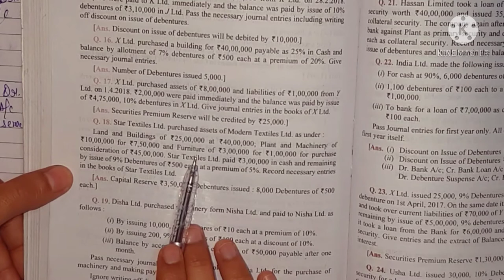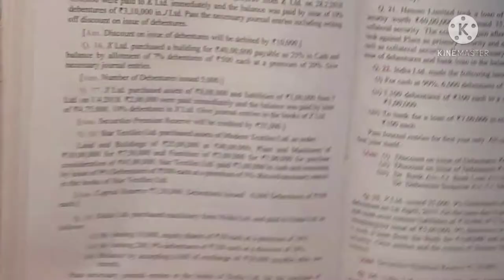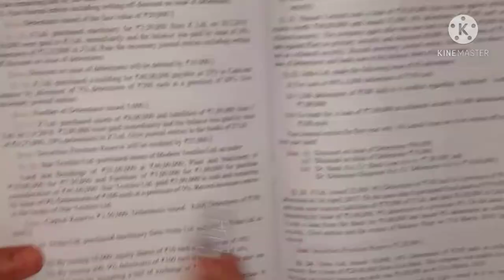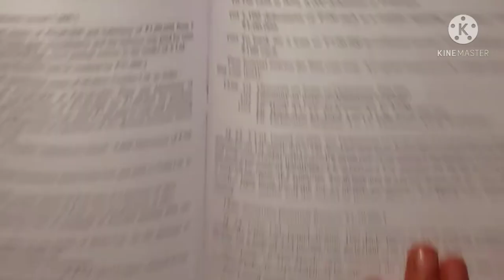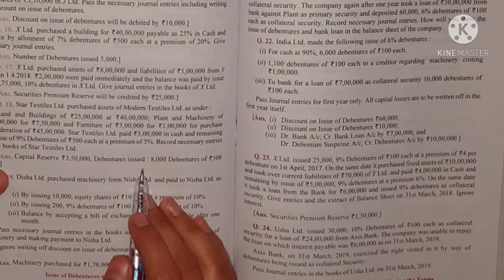Company Accounts-Issue Of Debentures | Ques-18 & 19 | Other than Cash Consideration | Class-12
Company Accounts-Issue of Debentures
Question-18 & 19
Introduction; Basic Concepts,
Issue of Debentures at Par | Issue of Debentures at Premium | Debentures issue for Consideration other than cash | Calls in Arrear | Calls in Advance.
Over Subscription of Debentures
Pro-Rata & Rejection | Journal Entries |Journal Entries | Cash Book | Balance Sheet | Notes To Accounts | Easy Explanations.

Class-12
Dk Goel
Dk Goel Solutions
Accountancy.
Ur Regards
Naziba Ibrahim...